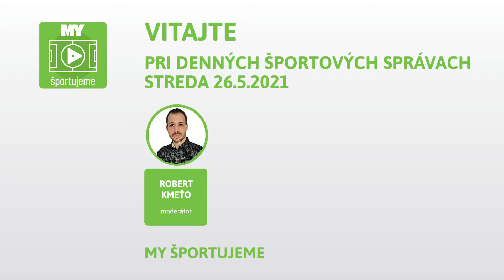Futbalová baráž má po prvom zápase, Žilina je blízko Európy. Sledujte MY Športujeme!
Pozrite si aktuálny prehľad športových správ.